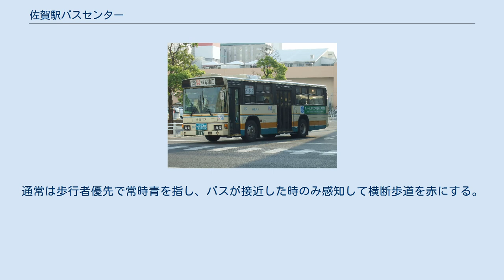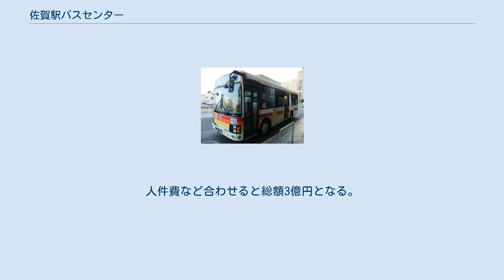佐賀駅バスセンター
佐賀駅バスセンター（さがえきバスセンター）は佐賀県佐賀市駅前中央一丁目12番1号、佐賀駅の東側高架下にあるバスターミナル。
佐賀市から委託を受けた佐賀県バス・タクシー協会が運営している。
 南東方向から見る写真 1976年（昭和51年）に駅舎が現在の場所に移転し10月18日に開業。
その後30年近くの長きにわたって、鉄道高架下そのままのコンクリートむき出しの姿で使われていた。
また、佐賀駅コンコースとの連絡路が地下に設置されており、階段の利用を強いられるため高齢者や身体障害者には大きな負担がかかるとして、連絡路のバリアフリー化が市議会で提案されていた。
また、1990年代後半には現在の高架下から南に位置するスーパー西友佐賀店（2018年3月31日閉店）の駐車場の土地に新バスセンターを建設する構想もあったがその後撤回されている。
 2004年（平成16年）9月1日に改修が終わり、高架下を活用した島式1面ホームはそのままで、白を基調としたきれいなバスターミナルになった。
窓口カウンターでは乗り入れる4社（西鉄・市営・祐徳・昭和）の乗車券類を発売している。
 外との隔壁が無かったセンター内にはガラス壁が設置され、冷暖房完備の待合室が作られ自動扉に改められている。
また、床はすべて一部間伐材を含む県内産のヒノキ材を使用。
佐賀駅との地下連絡路も改修に合わせて取り払われ平面移動の横断歩道になった。
通常は歩行者優先で常時青を指し、バスが接近した時のみ感知して横断歩道を赤にする。
改修費用は2億5千万円。
人件費など合わせると総額3億円となる。
なお、それに合わせてバスセンター周辺のバリアフリー化が進められた。
 出入口 早朝5時から福岡方面に向かう乗客が集まるが、その時間帯はまだ当バスセンターの切符売り場は開いていないため、佐賀駅バスセンター（佐賀県バス・タクシー協会）の職員が来て往復切符等を手売りしている。
 バスセンターから出発する佐賀市営バスの路線バス バスセンターに停車する祐徳バスの路線バス